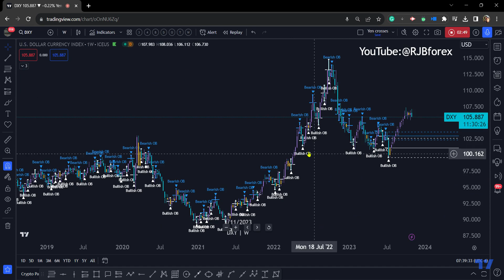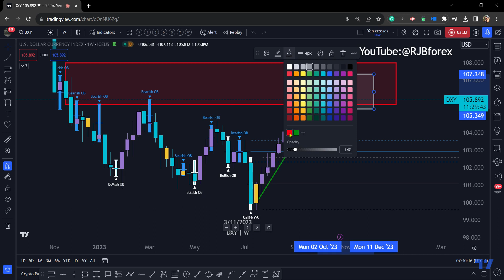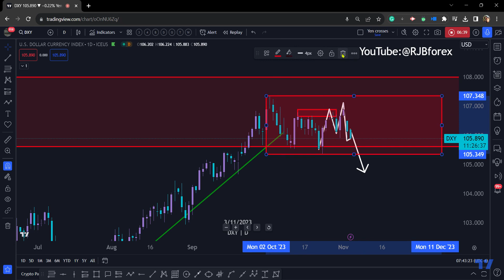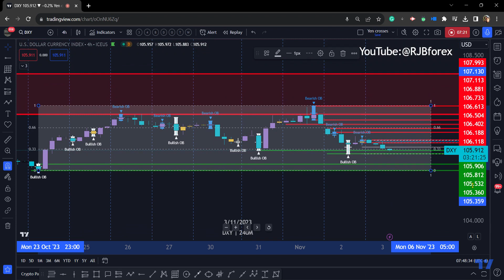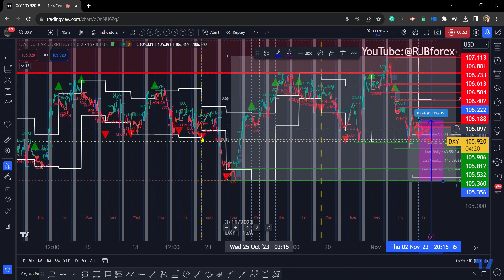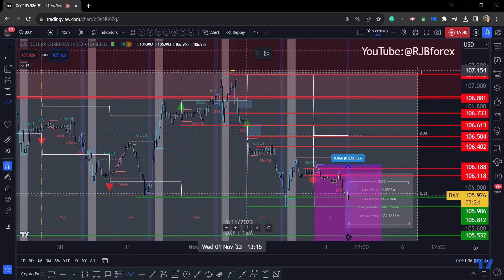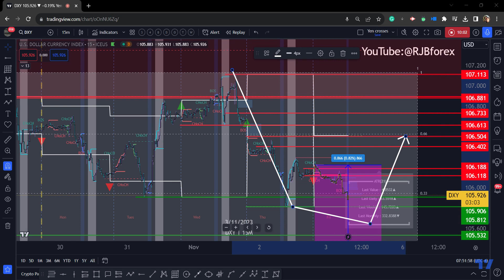US DXY Index, ''Get Ready for a surprise!''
Will the market get a taste of reality from today's loaded economic calendar for North America?

US Dollar, DXY, is headed towards last month's lows. But, we are Day 3 in the 3-day cycle on a Friday down low in this week's template. If the NFPs and  ISM/PMI cumulatively counter the dovish Fed narrative, fasten your seat belts and get ready for a surprise!